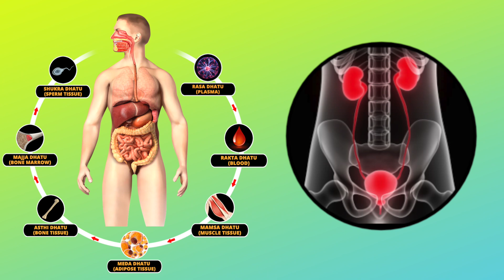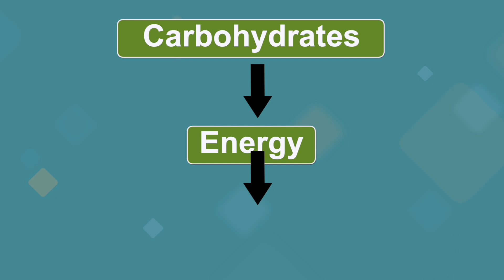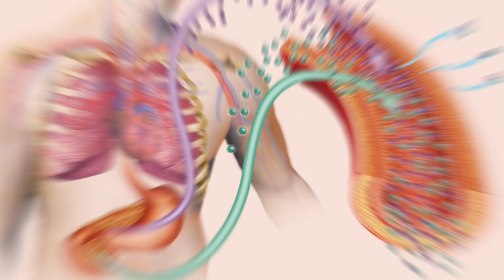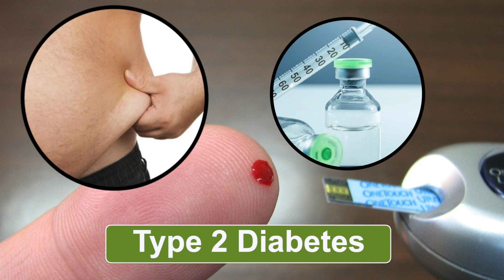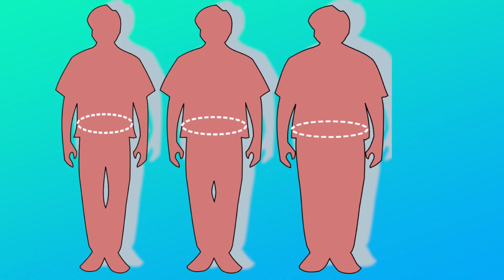Why Gain Weight in Diabetes मध्ये रुग्णाचे वजन वाढते की कमी होते? | Dr.Nagarekar | Ep 338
| What is Diabetes and Types of Diabetes | How To Control Diabetes In Marathi |

2) Dr Sushant Nagarkar-Arogyabhet
Dadar
Spenta Healthcare,